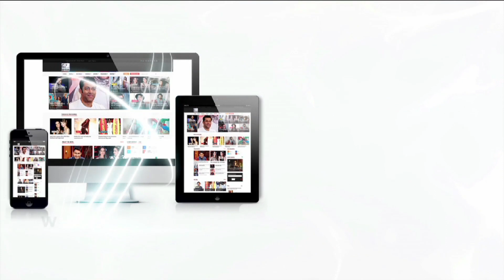Naveen Prakash Discloses Bigg Boss 12 Contestants Real Strategy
Ex-Bigg Boss contestant Naveen Prakash in candid a interview discloses Bigg Boss 12 contestants real strategy. He further revealed crying and kitchen duties will not make you win the game. To know more watch this exclusive interview. NaveenPrakash, ExBiggBossContestantNaveen